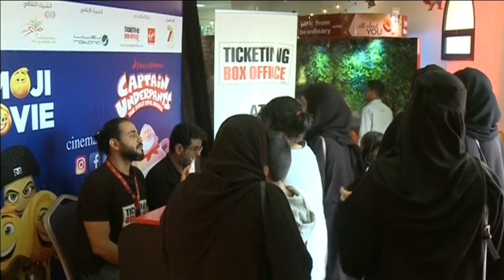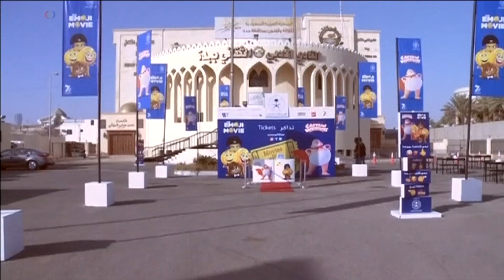سه روز بعد از تماشای فوتبال توسط زنان، سینما هم به روی مردم عربستان گشوده شد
عربستان سعودی در هفته‌های اخير گام‌های جسورانه‌ای در زمينه ورود زنان و دختران به صحنه زندگی اجتماعی برداشته است؛ سينما يکی از اين عرصه‌های اجتماعی ست که پس از ۳۵ سال بار ديگر به روی زنان و دختران گشوده شده است.